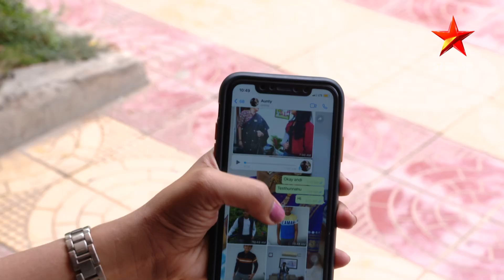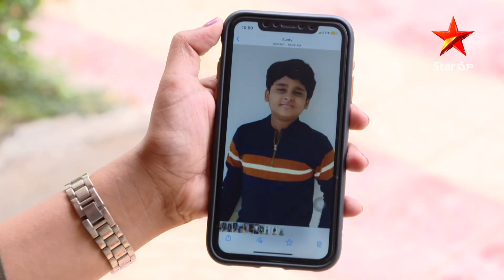Neevalle Neevalle Episode 97 Highlight 2 | ప్రజ్వల్‌కి ఉద్యోగం వచ్చింది | Telugu Serials | Star Maa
Prajwal informed his family of some exciting news. He announced that he had been hired by a bank. Avantika is overjoyed to hear this.